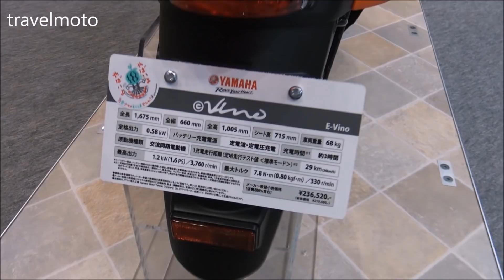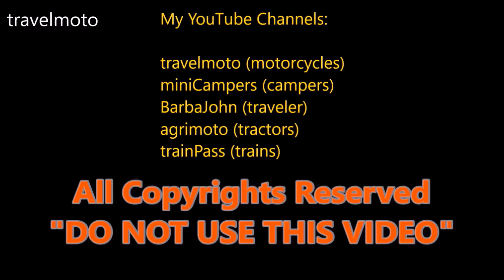The 2018 Yamaha vino 50cc scooter - tall rider 190cm (6,2 ft)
. about travelmoto .